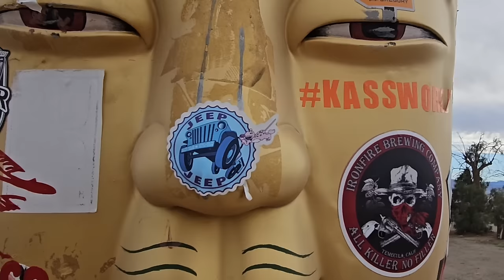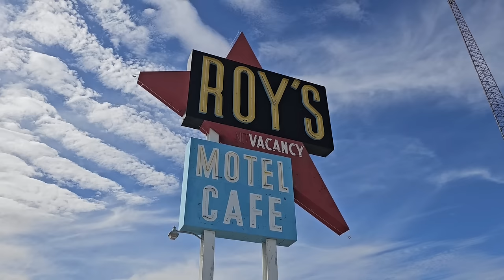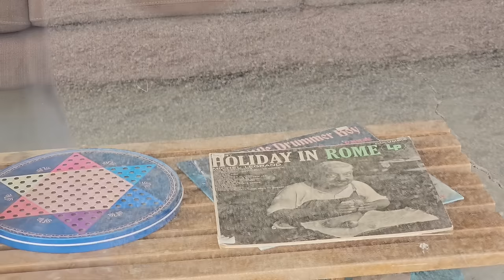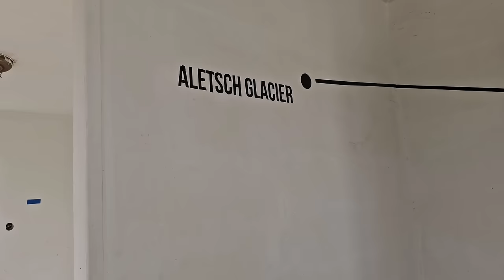Amboy, CA: Classic Route 66 Motel and Abandoned Town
Date of adventure: 2/2324

Exploring a partially restored ghost town along old Route 66 in the absolute middle of nowhere. The owner of this town recently passed away...I hope his heirs share his vision, and continue to work to restore this cool old motel, gas station and cafe to its former glory! This is a true piece of classic Americana!

Bitcoin link:
3H4kzyPxMEwNGNgntSpCQGDEj6xMADUUYC

Credits:
Theme song by Michael Saint-Leon